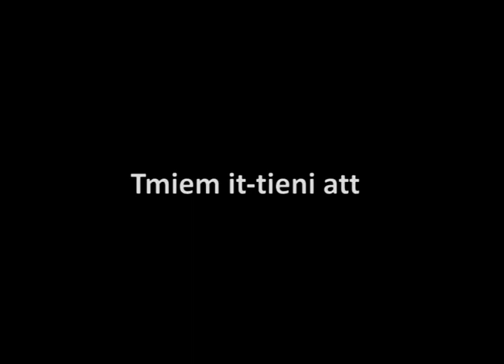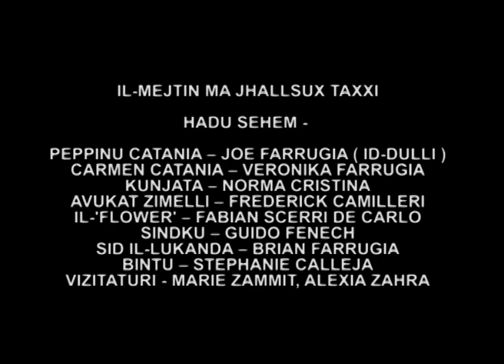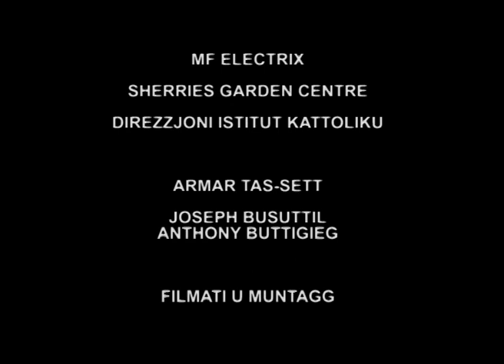Il-Mejtin ma jhallsux taxxi.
Il-Mejtin ma jhallsux taxxi - kummiedja imtella minn Bee Media Entertainment Ltd. Hadu sehem: Joe Farrugia (id-dulli), Veronika Farrugia, Guido Fenech, Norma Cristina, Brain Farrugia, Fabian Scerri De Carlo, Frederick Camilleri u Stephanie Calleja. Kitba ta' Joe Fenech u Direzzjoni ta' Frederick Camilleri